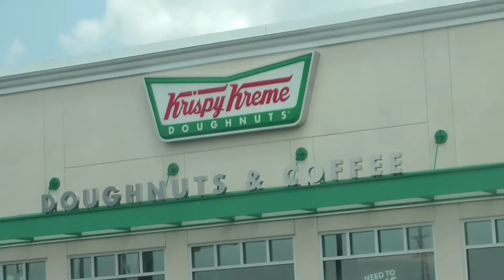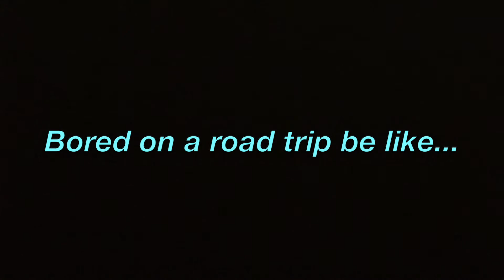We went up north for no particular reason | Up North Vlog Part 1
We had an awesome time going up north, from Chick-Fil-A to the beach vibes.

FAQ:
Who are you?: Hey guys! We're the Rebelz, three siblings who love YouTube and hope to make it big someday. We hope you liked this video!
What camera do you use?: Panasonic HDC-TM900
What do you use to edit?: iMovie
When do you post?: currently every Sunday
Where can I connect with you more?: epicrainah40 on VSCO and PicsArt, SkyRainah on Pokémon TCGO
Where do you live/other personal information?: Haha be quiet stalker